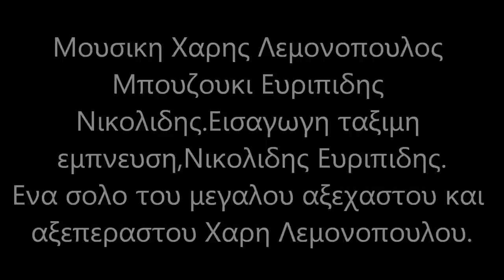Solo xaris lemonopoulos-mpouzouki Evripidis Nikolidis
Great performers Nikolidis Evripidis-Xaris Lemonopoulos